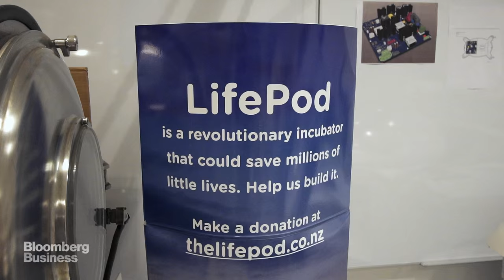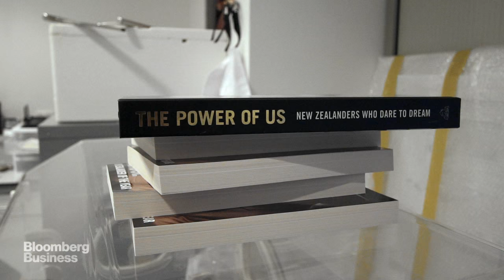Go Inside This Mad Scientist's Incredible Laboratory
Mar. 23 -- Sir Avery is a self taught inventor, who's invented mostly medical equipment that he's made drastically cheaper and available to third world countries.